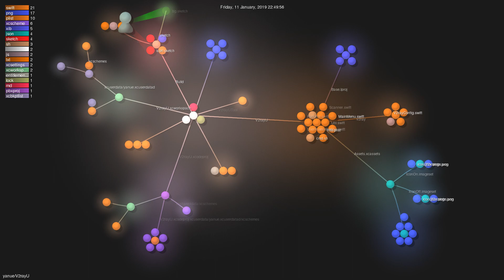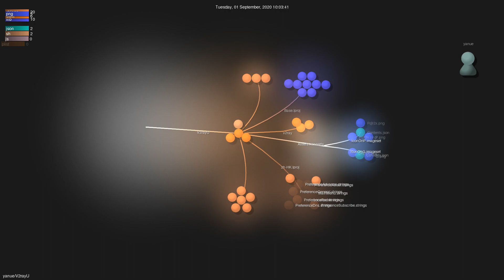yanue/V2rayU - Gource visualisation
Author: yanue
Repo: V2rayU

Description: V2rayU,基于v2ray核心的mac版客户端,用于科学上网,使用swift编写,支持trojan,vmess,shadowsocks,socks5等服务协议,支持订阅, 支持二维码,剪贴板导入,手动配置,二维码分享等
Starred: 18425
Forked: 2854
Watching: 280
Total commits: 298
Initial commit: Tue Oct 9 16:12:19 2018 +0800
Total number of files: 2